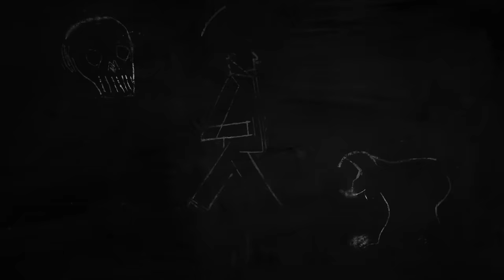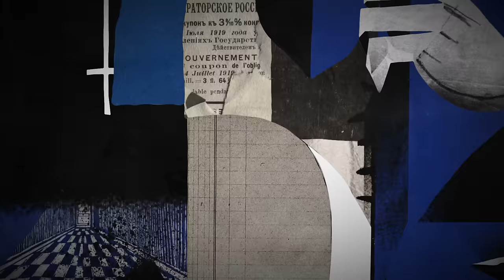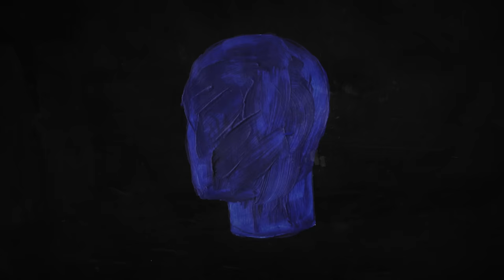STAND HIGH PATROL : My Research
STAND HIGH PATROL (Mac Gyver / Pupajim / Rootystep / Merry)
Presents "MY RESEARCH"
Video directed by Kazy Usclef & Charlie Mars

First extract from the album
"THE SHIFT"
Label : STAND HIGH RECORDS
Available LP/CD/MP3/WAV/TAPE on May 26, 2017